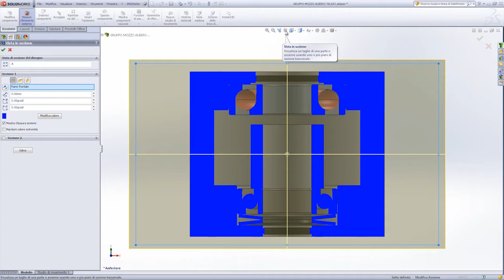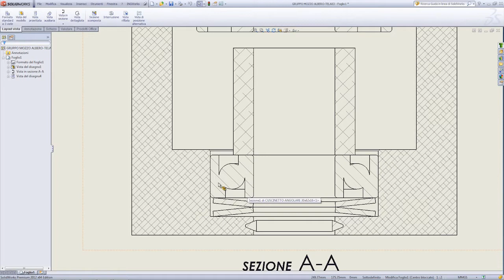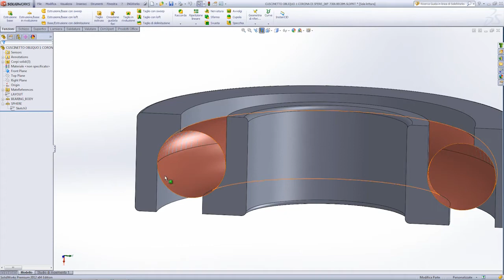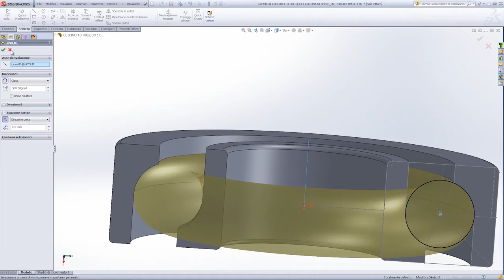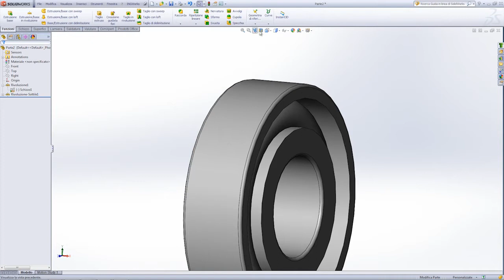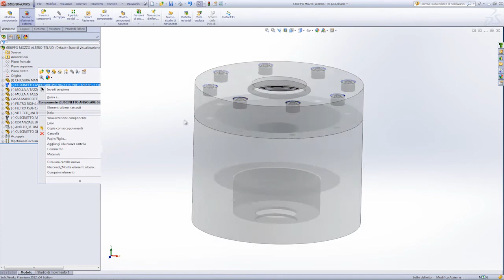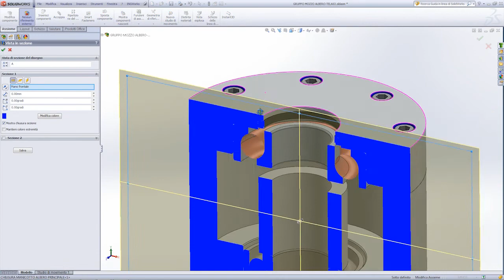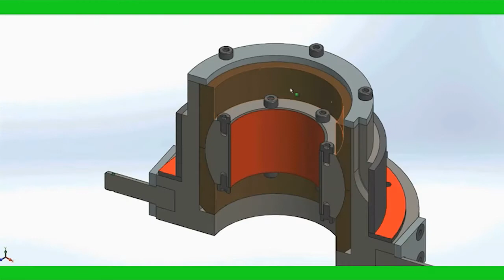SOLIDWORKS Tips&Tricks - Bearings Section View / Sezione dei Cuscinetti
How to manage the section views for the bearings.

Gestione delle viste in sezione corrette per cuscinetti.